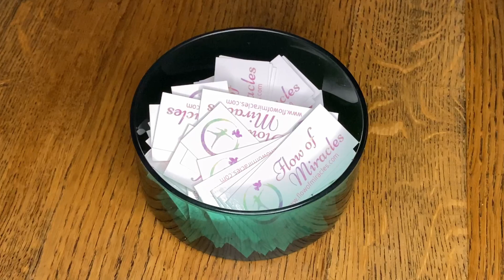29th August - 4 September ~ Healing for the Week by Flow of Miracles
Join in to receive the energy that's available for all of us with the 100% Positivity Oracle for Healing in Week 35: 28th of August - 4 September. You can also draw your own card for free on the website.